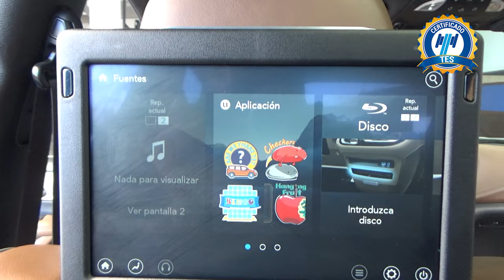Chrysler / Pacifica / 2020 - 18195